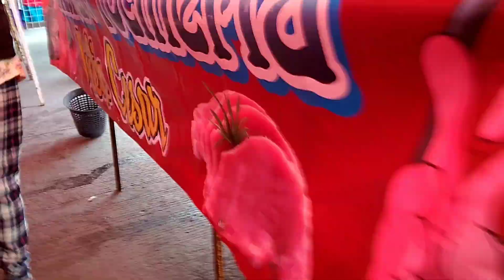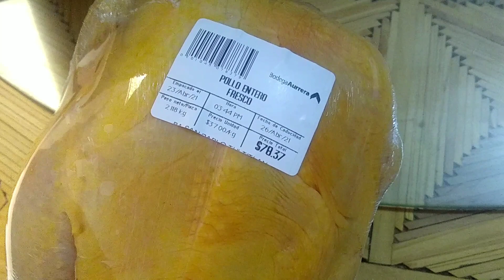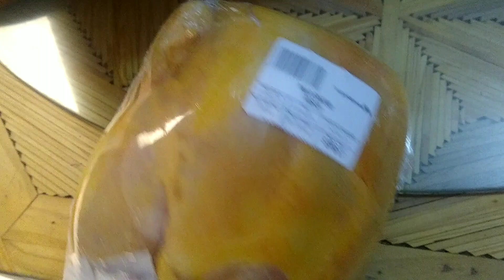casainfonavit 🔴CONSTRUYENDO NUESTRA CASA💪🌟 VAMOS AL TIANGUIS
Hola hola me da tanto gusto compartir con ustedes nuestros pequeños avances,con mucho sacrificio pero con la bendición de Dios 🌻 avanzamos poco a poquito,deseo de todo corazón que ustedes cumplan sus sueños recuerden que Dios no nos abandona 🌟💗 bendiciones.
Si te gusta nuestro contenido no olvides

COMPARTIR🌟

ACOMPAÑANOS EN NUESTRAS AVENTURAS 💐